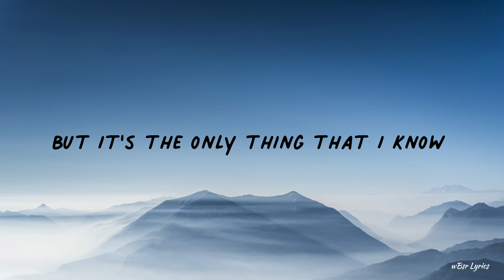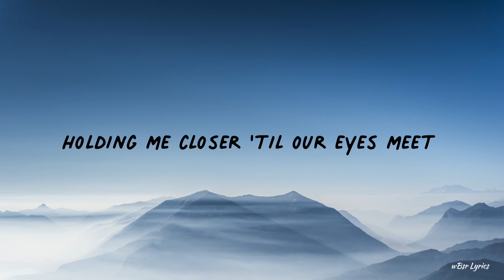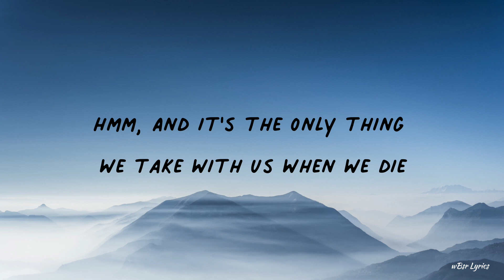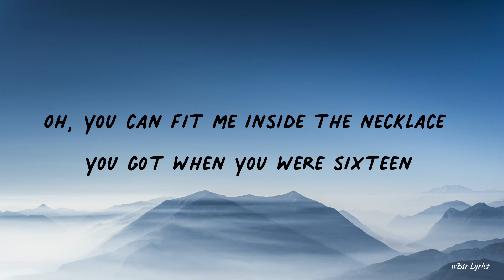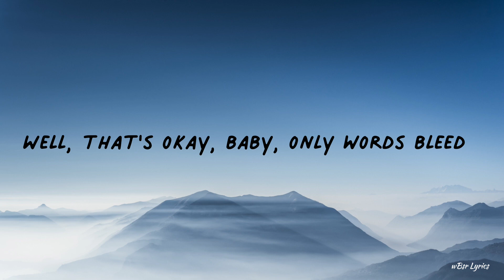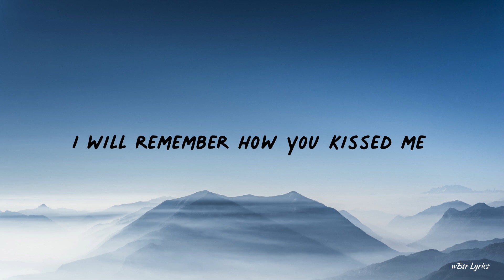PHOTOGRAPH (Lyrics) - Ed Sheeran